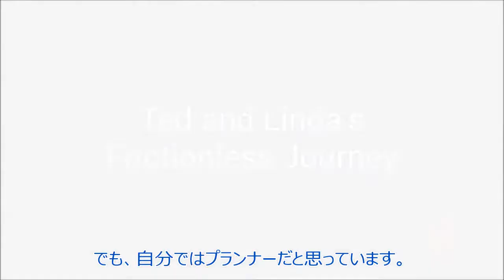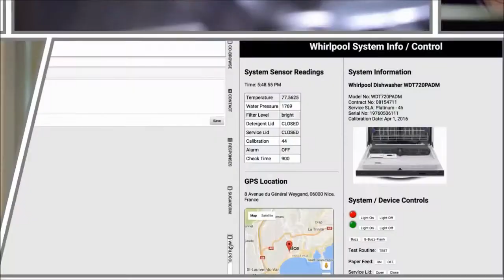テッドとリンダの最高のカスタマージャーニー | ジェネシス・ジャパン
ジェネシスが提供するオムニチャネル・カスタマージャーニーは、チャネル間連携はもちろん、企業間をも連携し、お客様にストレスの無い体験をお届けします。このビデオではテッドとリンダが孫の誕生を機に娘夫婦のところへ観光も兼ねた旅行中に体験するプロセスをご紹介します。